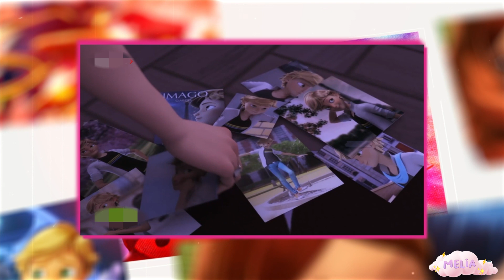ADIÓS A LADYBUG Y CAT NOIR - TRANSMISSION - MIRACULOUS LADYBUG - TEMPORADA 5 CAPÍTULO 10 ESPAÑOL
Los heroes renunciaron a sus miraculus,Kitty Noire y Scarabella se cruzan, un nuevo villano akumatizado es tan poderoso y las identidades de Kitty Noire y Scarabella son reveladas a Monarch.
¡Este episodio es tan bombástico y cuando veas el final querrás descubrir el episodio 11! 💜
🔴 ABRE ESTE CUADRO PARA OBTENER MÁS INFORMACIÓN:

Hola a todos. Bienvenido al canal ''Melia''. En este canal encontrarás vídeos alegres sobre la popular serie de dibujos animados ``Miraculous: Las aventuras de Ladybug'' Si te gusta esta serie de dibujos animados y también te gustan mis vídeos, ¡suscríbete a mi canal!

No dude en ponerse en contacto conmigo por correo electrónico. (ﾉ ◕ ヮ ◕) ﾉ